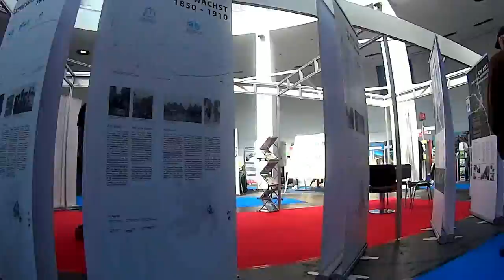VELOBerlin 2014 (Rundgang, 3fach beschleunigt)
Rundgang auf der VELOBerlin 2014 in dreifacher Geschwindigkeit.

Edit: Durch die Stabilisierungsfunktion ist die Texteinblendung verwackelt, der Rest nicht mehr ganz so...